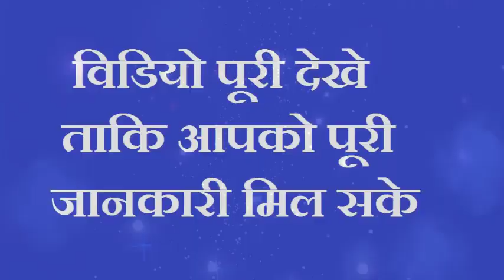कार्तिक मास 2021 आटे में चुपके से डाल दें ये चीज इतना पैसा आएगा की संभाल नही पाओगे